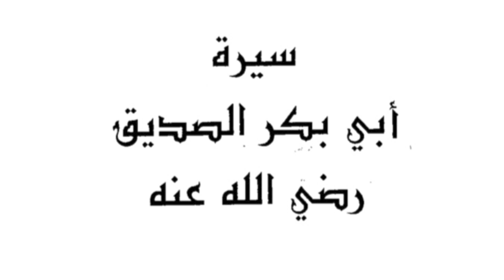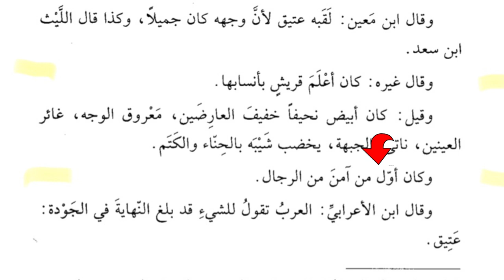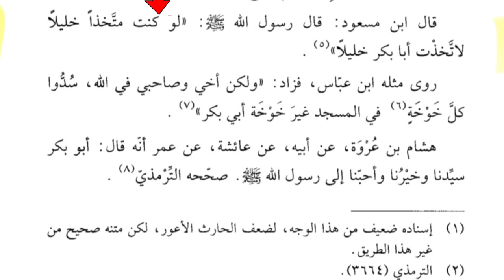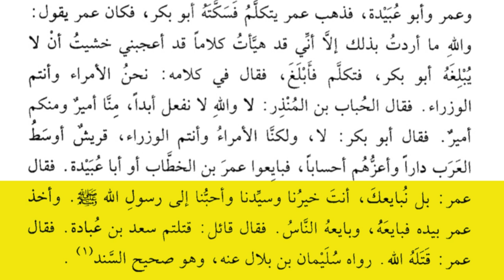ABU BAKR AS-SIDDIQ - PART 1 | THE RIGHTLY GUIDED CALIPHS SERIES | BRO HAJJI | SPEAKERS CORNER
Prophets alone bring new faiths. Yet, it's the companions or  disciples who distinguish the new faith.

Musa had his brother Harun. Isa had the 12 apostles. And, Muhammad ﷺ had the  Rashidun (Great) caliphs, the first of whom was Abu Bakr Siddiq رضي الله عنه one of the Prophet ﷺ best friend’s and father-in law.